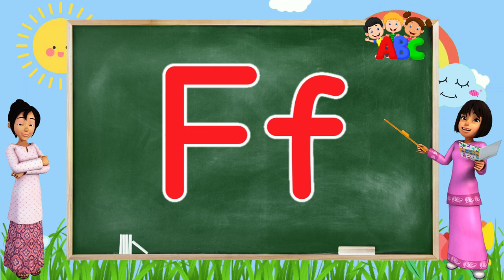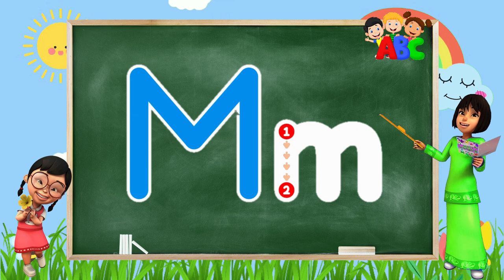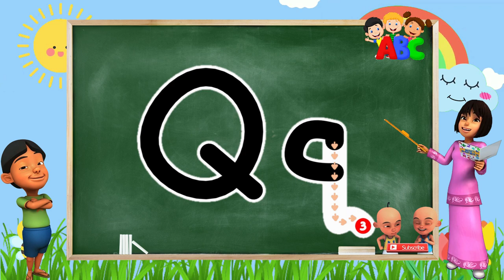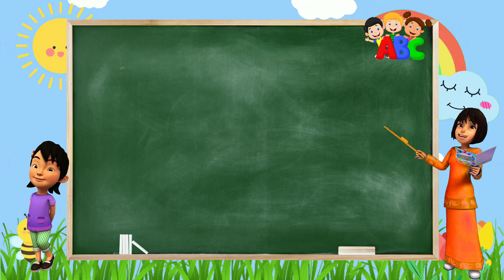Belajar Huruf Abjad ABC | Belajar Cara Menulis Huruf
Terima Kasih

@FUNTIMEWITHME  CHANNEL